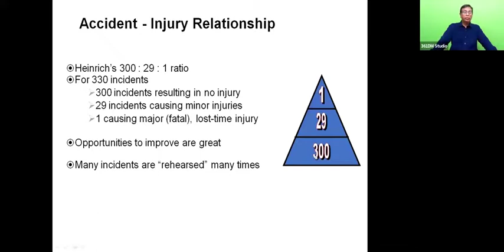Post Graduate Diploma in Health, Safety and Environment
Post Graduate Diploma in Health, Safety and Environment 361DM